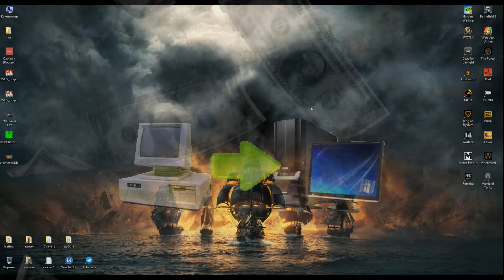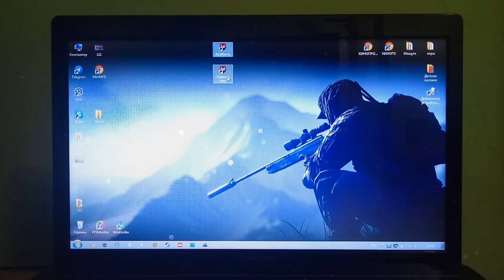Раст для слабых пк 2020, Rust legacy on Intel HD test FPS 4gb ram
Запуск Раст Rust legacy на слабом пк в 2020 ноутбук lenovo g580, встроенная графика Intel HD 2000 4gb озу 2 ядра.
Тест фпс.
Ссылки -
Модифицированные драйвера семейства встроенной графики от интел внимательно ищите свою модель
Если есть какие либо вопросы пишите в инсту, стим или ВК.